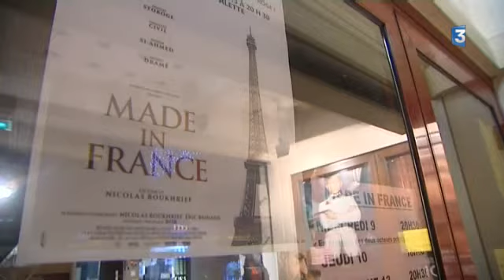"Made in France": déprogrammé, le film sur le jihadisme projeté à Tournus !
Le film "Made in France" à l'affiche au cinéma La Palette de Tournus, en Saône-et-Loire. Tourné en 2014, sa sortie, programmée le mercredi suivant les attentats du 13 novembre, a été repoussée à fin janvier en raison du contexte sensible. La diffusion à Tournus a elle été maintenue.

Reportage de Gabriel Talon et Damien Boutillet
Intervenants :
- Bertrand Porcherot, directeur du cinéma La Palette
- Ahmed Dramé et Dimitri Storoge, acteurs